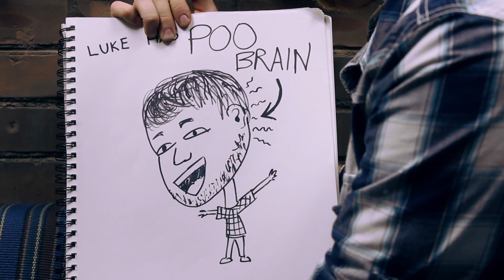Below Average: Promo 1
A sneak peak at our newest show, Below Average. The show focuses on two roommates, Keegan and Luke, who have different lifestyles and try to put up with each other. Catch the show weeknights on Ustream or on youtube!

Music: Broke For Free - Drop of Water In the Ocean